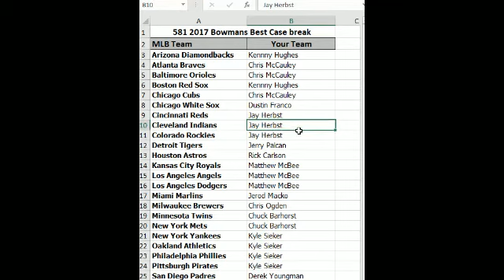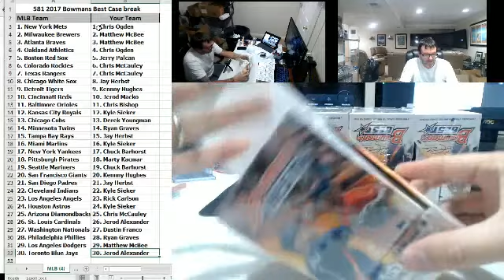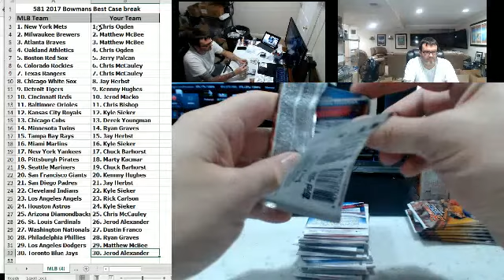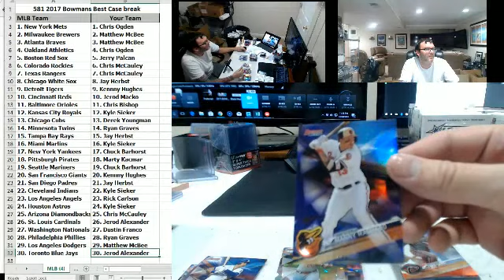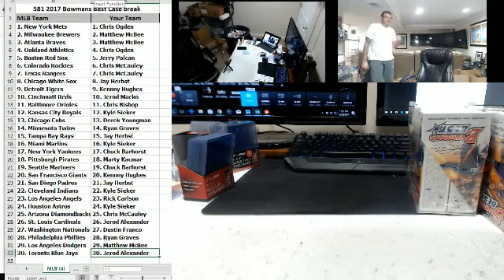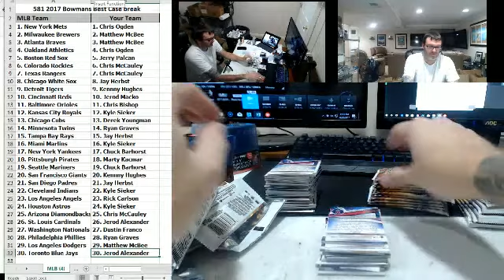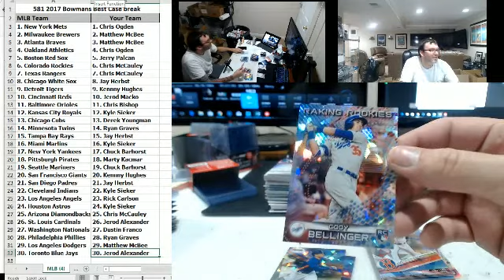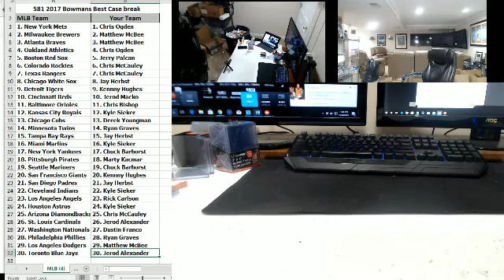2017-12-20 581 - 2017 Bowmans Best Case break